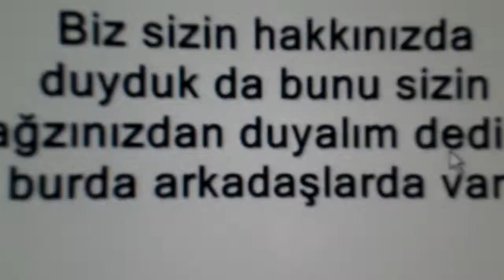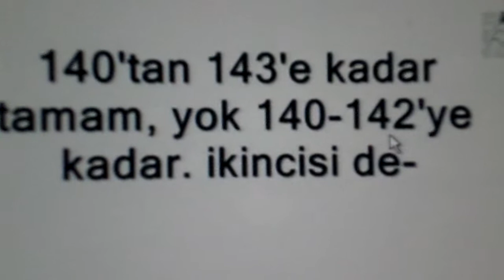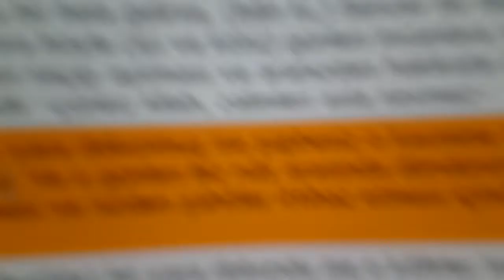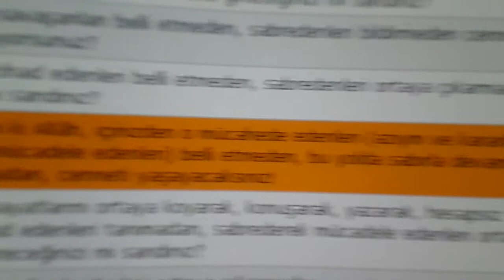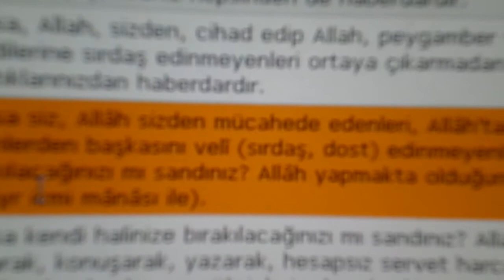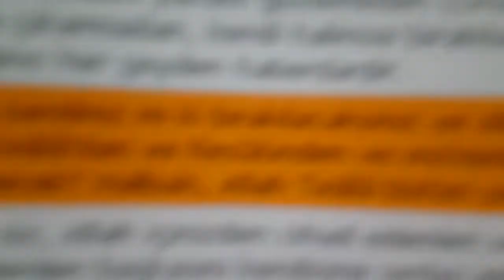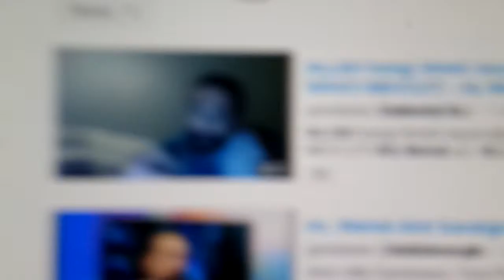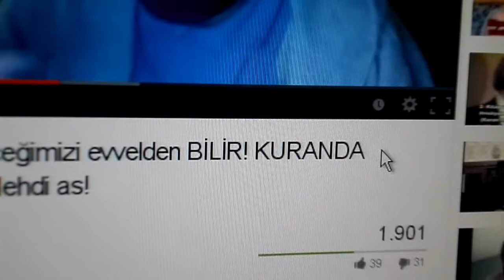Hz Mehdi [ismail tabur] AbdülAziz Bayındır'a usturuplu cevabı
Hz Mehdi AbdülAziz Bayındır'a usturuplu cevabı:
Neml suresi 82.ci Ayeti anlıyarak oku !

Herkes yorumu ile bilinir! Hakaretten uzak durun, seviyeli yorum aktarınız!